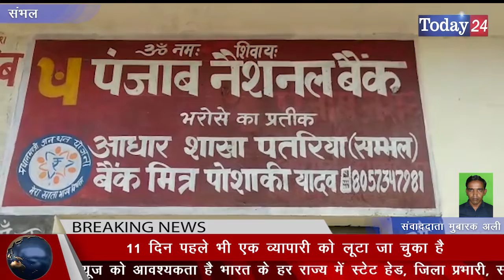बैंक मित्र से चार लाख कैश लूटने वाले बाइक सवार लुटेरे सीसीटीवी में कैद | Today24